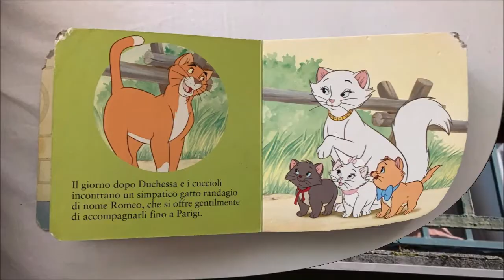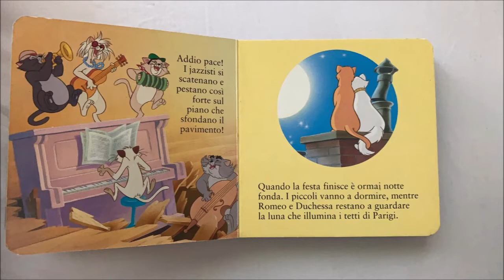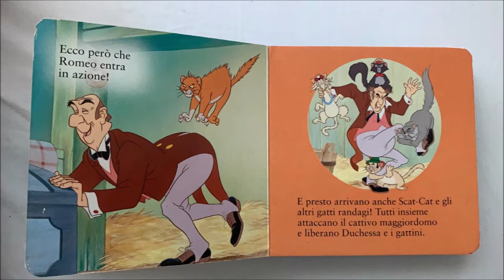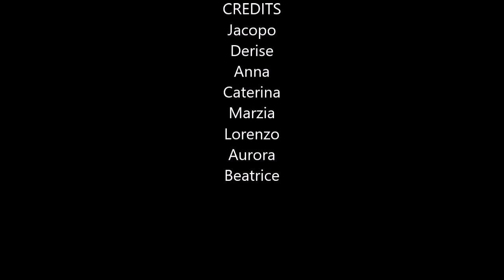Gli aristogatti🐱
oggi Jacopo insieme ai suoi amici legge : GLI ARISTOGATTI 🐱
il nostro gruppo diventa ogni storia più grande✨
grazie a tutti i partecipanti per l'impegno💖

LETTORI
Jacopo
Derise
Anna
Caterina
Marzia
Lorenzo
Aurora
Beatrice